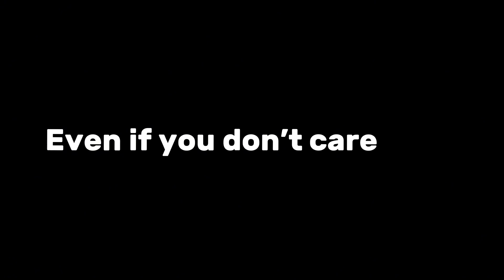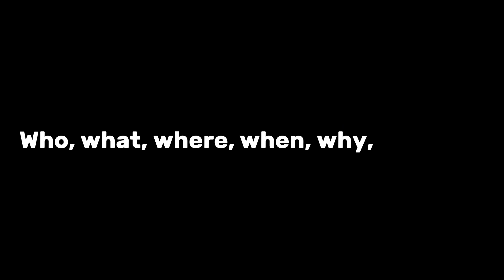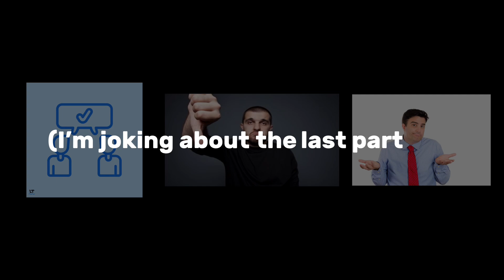Why You Can’t Talk To People